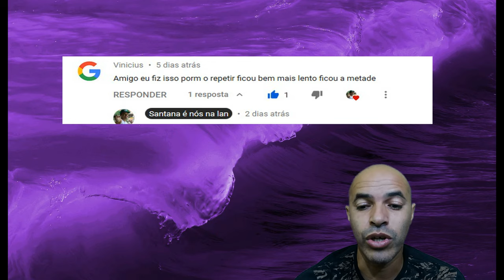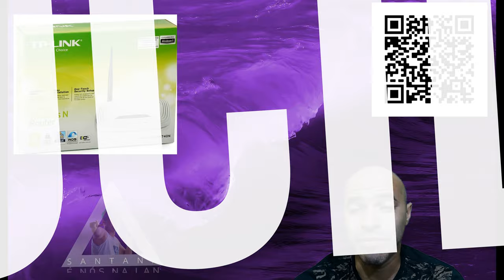Vivo Fibra Roteador Escravo Baixa Velocidade Qual o Motivo